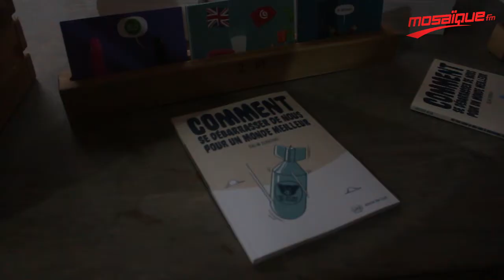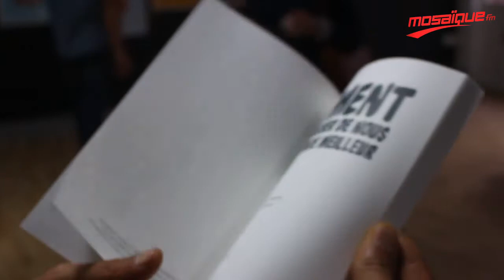Exposition du dessinateur et auteur de BD algérien Salim Zerrouki au Cinévog